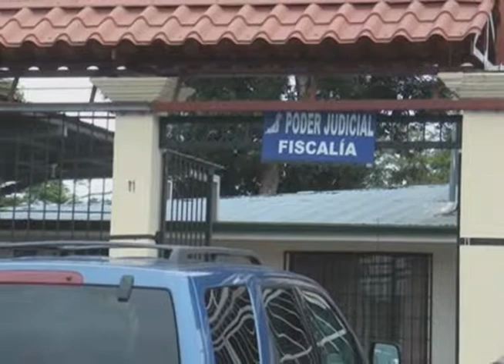Asociación de Salitre es indagada por mal manejo de fondos